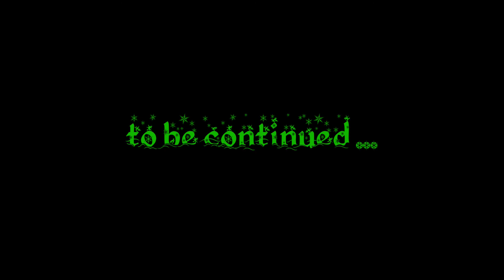Mage Rage Dec 2020 - week 2 ep 1 - "The Weather Outside is Frightful!"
I am playing TheMobCave's Weekly Minecraft Challenge: Mage Rage!

December 2020, Week 2

Episode 1:
Back in the midst of an alarming snowballfall, I'm trying to collect my 9 items - but *which* nine items are those exactly??

INTRO:
Created by me, with much use of this amazing mod: